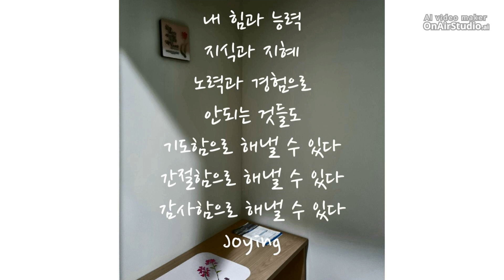나만의 기도실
2022년 1월 7일자 글

기도할 수 있는 시간이 있고

기도할 수 있는 공간이 있고

기도할 수 있는 대상이 있고

기도할 수 있는 주체가 있다는 것은

내 힘과 능력, 지식과 지혜, 노력과 경험으로 아무리 해봐도 할 수 없는 것들까지라도 해낼 수 있다는 기대와 소망이 있다는 것입니다

2022년 첫 주간을 마무리 하면서 혹시 벌써 지치고 힘들어진 것, 실망하고 낙심된 것은 없나요?

그럴 때 나만의 기도실을 만들어보세요

그리고 그 속에 들어가 말씀을 붙잡고 간절하게 기도해보세요

무엇을 하기를 원하는지?

어떻게 하기를 원하는지?

언제까지 하기를 원하는지?

묻고 묻고 또 물어보세요

그리고 아주 작은 것이라도 감사하고 행복하다는 생각이 들어오거나 감동이 들 때까지 나만의 기도실을 지켜보세요

오늘은 꼭 그런 시간을 가져보길 소원하며 긍정의 생각으로 행복한 삶으로 한 걸음 더 나아갈 당신을 응원합니다^♡^~

Photo is 나만의 기도실